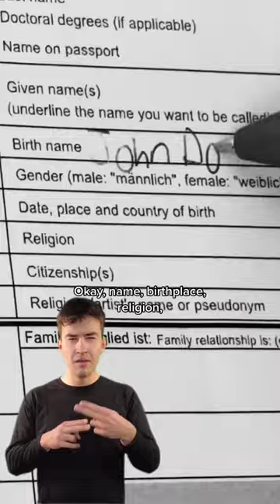POV: You're getting your first paycheck in Germany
We’re reposting a more inclusive version of one of our most viral videos.